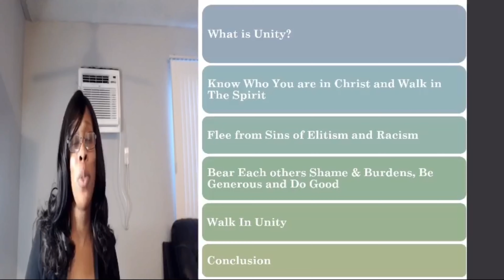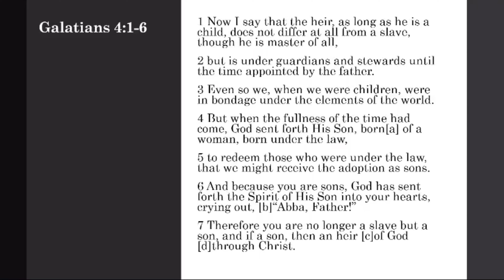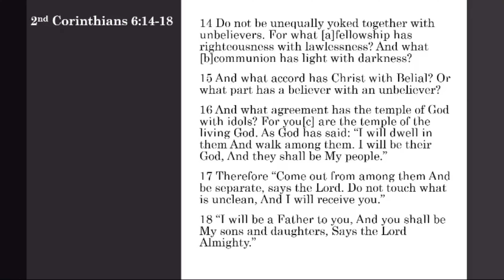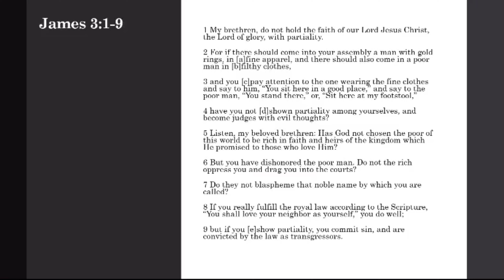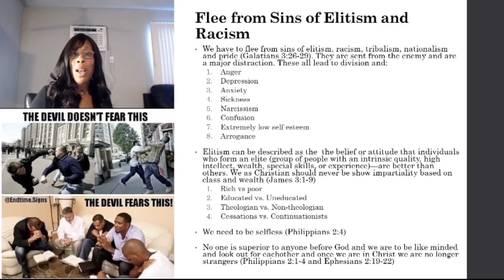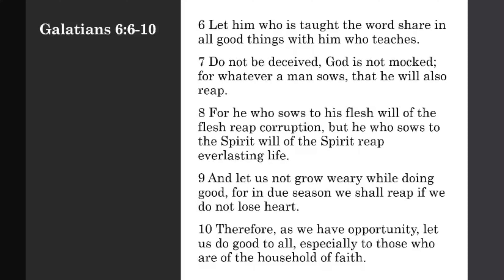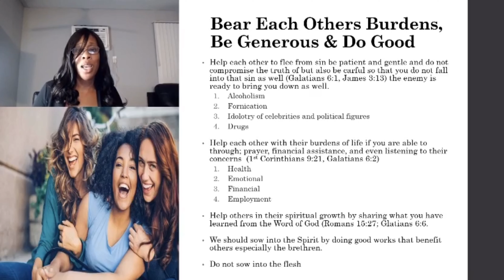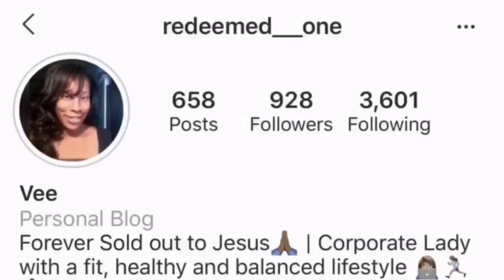Kingdom Unity - Bible Study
Welcome to Episode 17 of Transformation Tuesday Bible Study! Tonight's topic is, "Kingdom Unity According to God in Perilous Times". We will be studying multiple scriptures in Bible!